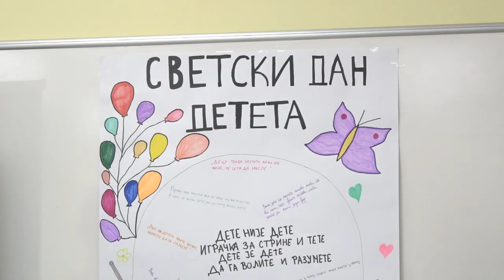RODITELJIMA NOVOROĐENIH BEBA PODELJENO 80 BESPLATNIH AUTOSEDIŠTA